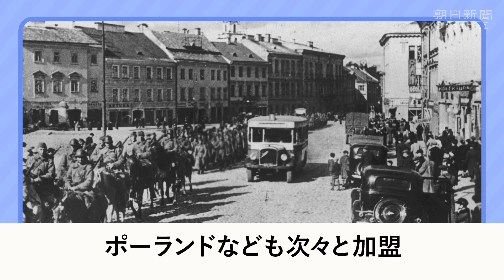【60秒動画でわかる】NATOとは？ ロシアはなぜ敵視するのか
ロシアはウクライナに対する侵攻を、北大西洋条約機構（NATO）の脅威に対する自衛措置だとも説明しています。プーチン大統領は2月24日、作戦開始を宣言する演説で「NATOはロシアを敵と見なしてウクライナを支援している。いつかロシアを攻撃する」と言い切っています。
■記事：
水槽から新入社員が謝辞
■解説動画バックナンバー：
①ウクライナとはどんな国？歴史・民族・言語は
②ロシアはなぜウクライナを攻撃しているの？
③プーチン大統領どんな人？権力の座に20年超